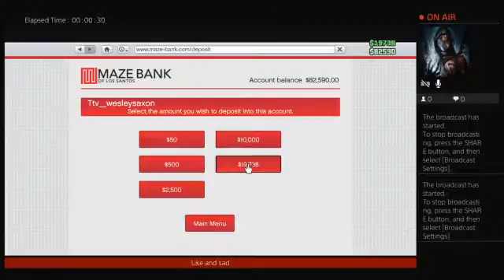Wesley is cool and James is cool